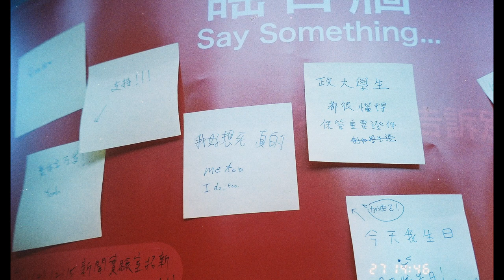台灣美食🇹🇼日本美女🇯🇵愛吃鼎泰豊/ RICOH MYPORT 90年代底片相机 1992/6 28年前のフィルムカメラ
発売年月日：1992/6
　当時の定価：52,800円（ケース付き）
キーワード：301g～400g　135フィルム　2倍ズーム　AF（オートフォーカス）